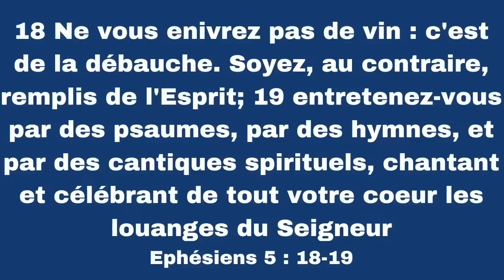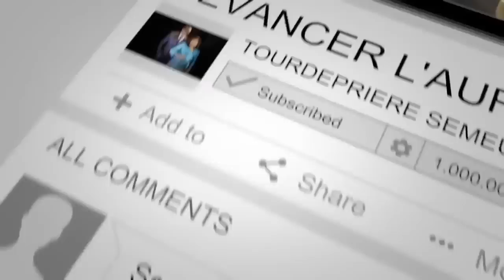DEVANCER L'AURORE I SAINT ESPRIT REMPLI MOI ENCORE By Pasteur Bienvenu Manzioni